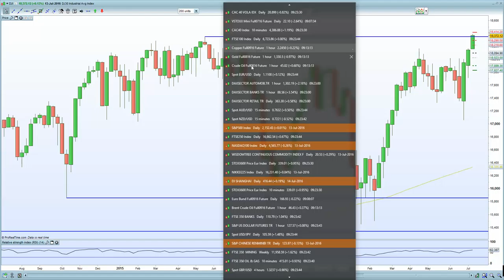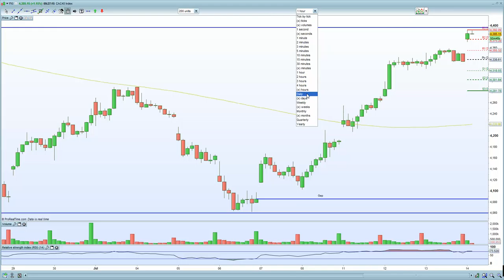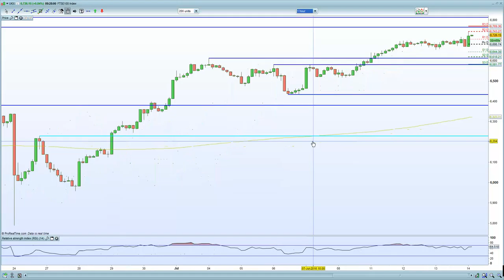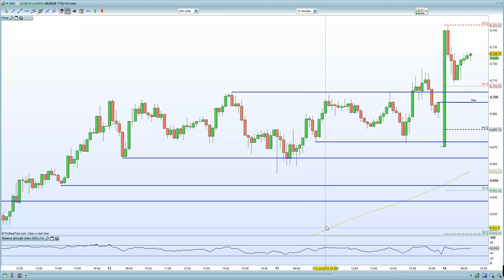FTSE 100 breaks 6700 on political stability + Expectations of QE via BOE. Dax above 10,000